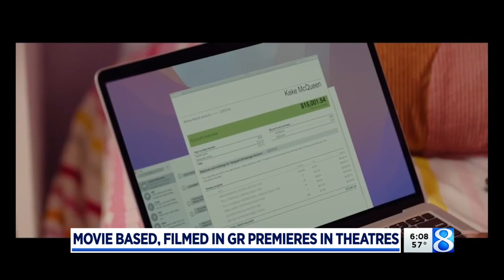‘Block Party’: Movie based, filmed in GR premiers in theaters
A Juneteenth comedy based and shot in Grand Rapids is now playing on the big screen. (June 8, 2022)